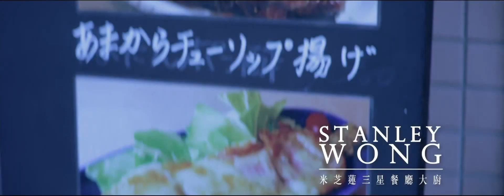麥當勞 Signature Collection X Stanley Wong 東京の夜 Tokyo Night 廣告預告 [HD]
STANLEY WONG
米芝蓮三星級餐廳大廚
東京の夜
Tokyo Night
SIGNATURE COLLECTION
3.28火曜日